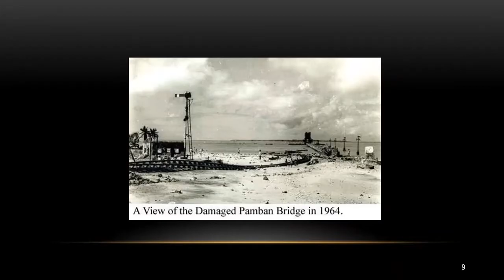History of Dhanushkodi |Tamil